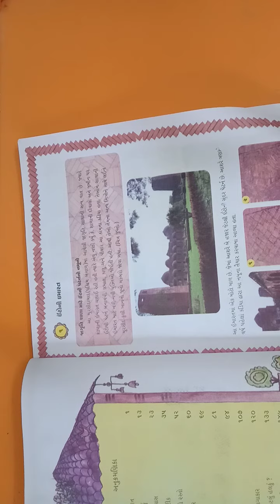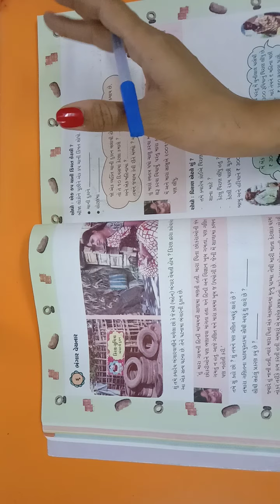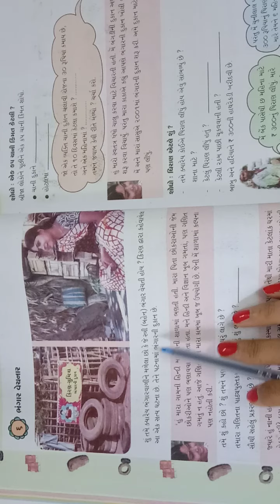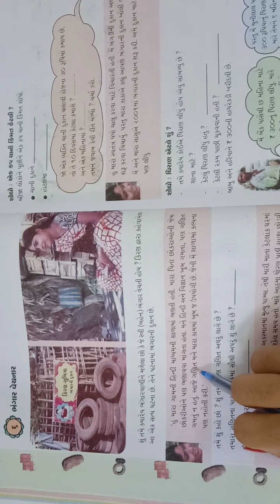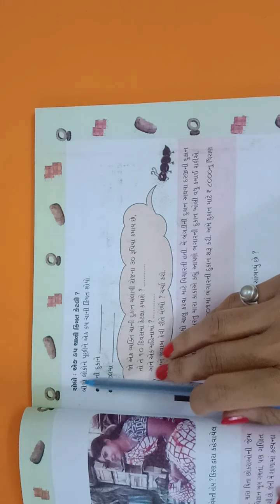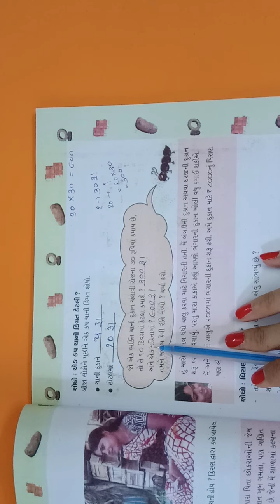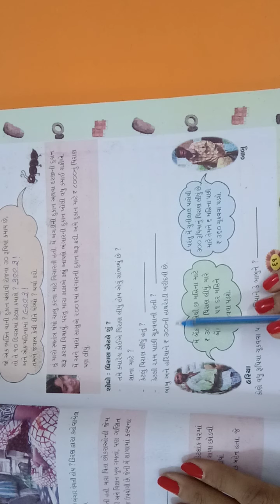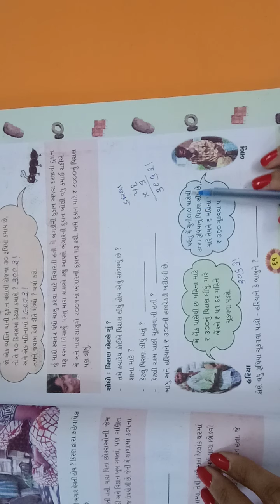ધોરણ - ૪ ગણિત પ્રકરણ- ૬ ( ભાગ - ૧ )